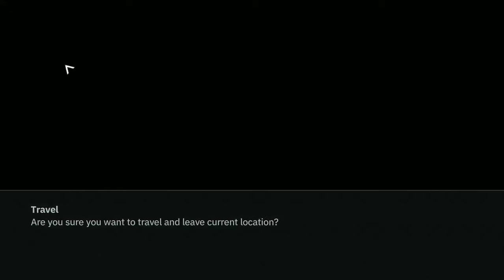Wolfenstein Youngblood Gameplay Walkthrough PART 9 - Chemical Warfare (PC)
Wolfenstein: Youngblood is a first-person shooter developed by MachineGames and Arkane Studios and published by Bethesda Softworks. A spin-off of the Wolfenstein series, the game was released for Microsoft Windows, Nintendo Switch, PlayStation 4 and Xbox One in July 2019 and Stadia at a later date.

In the twenty years after Wolfenstein II: The New Colossus, America and much of the world is liberated from Nazi control and B.J. Blazkowicz and his wife Anya are able to raise their twin daughters Jessica and Sophia and teach them how to defend themselves. However, in 1980, Blazkowicz mysteriously disappears without a trace. Jessica, Sophia, and their friend Abby, Grace Walker's daughter, discover a hidden room in the attic with a map indicating Blazkowicz traveled to Nazi occupied Neu-Paris to meet the French Resistance. Believing that American authorities will not follow Blazkowicz to Nazi France, the girls steal an FBI helicopter and a pair of powered armor suits and head for France.

In France, the girls meet Juju, the leader of the Resistance, who confirms that she had met Blazkowicz, but she has no knowledge of his current location. They discover that he is trying to find a way into a secret Nazi installation called Lab X. In order to gain access to Lab X, the girls decide to help the Resistance hack the main computers of the "Brothers", a trio of security towers that hold the keys to Lab X. Upon reviewing the data in the Brothers' computers, Abby realizes that Juju is a Nazi agent and her partner is General Lothar, the disgraced commander of the Nazi forces in Neu-Paris. The girls pretend to drink Juju's drugged wine, and Lothar gloats that with the Brothers under his control, he can commence his plans to start a Fourth Reich without interference from his superiors in Berlin. A struggle ensues, with Lothar and Juju managing to escape while Abby is stabbed in her left eye.